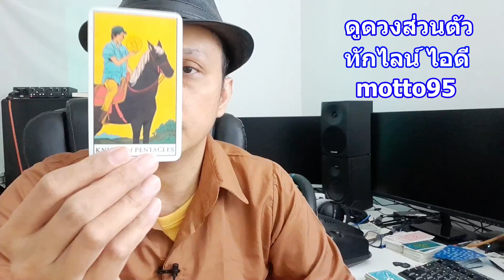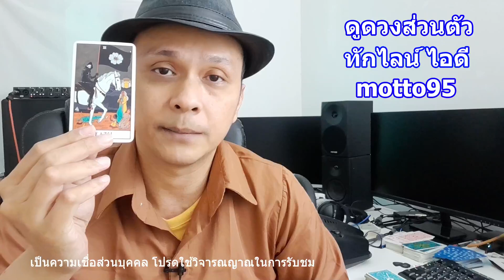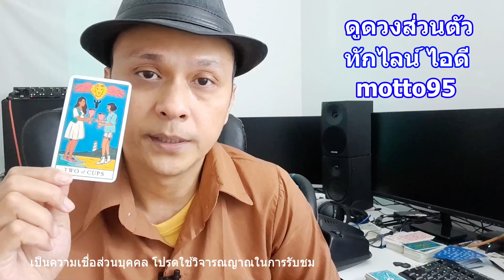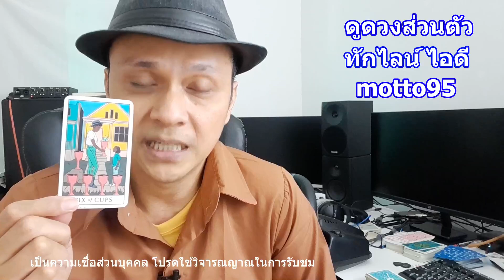ใครคิดถึงคุณมากจนแทบกินไม่ได้นอนไม่หลับ !! Random ดูดวงไพ่ยิปซี | Motto ดูดวงความรัก